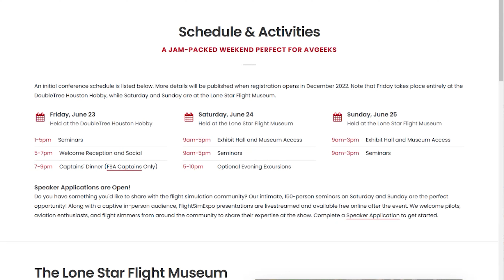Fight Sim Expo 2023!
North America’s community-driven flight simulation conference.